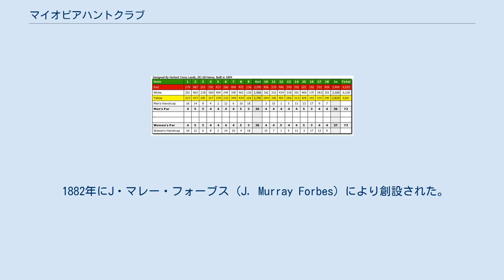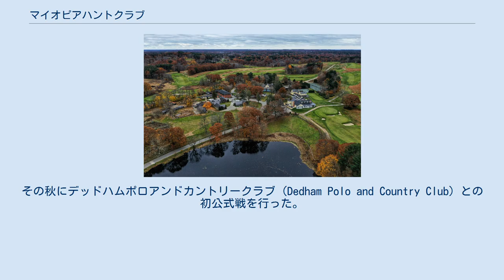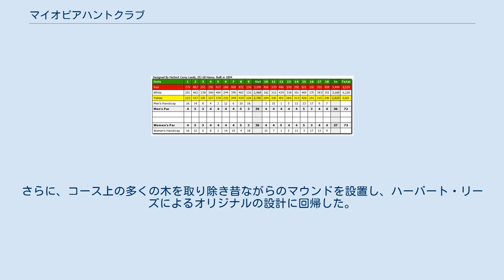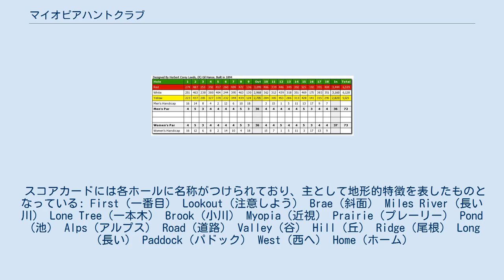マイオピアハントクラブ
上空からのマイオピアハントクラブ マイオピアハントクラブ (Myopia Hunt Club) は、米国マサチューセッツ州サウスハミルトンにあるキツネ狩り場とカントリークラブ。
全米オープンゴルフ選手権がその初期の時代に4回（1898年、1901年、1905年および1908年）開催されている。
 1882年にJ・マレー・フォーブス (J. Murray Forbes) により創設された。
ゴルフコースはハーバート・C・リーズ (Herbert C. Leeds) の設計・施工により1894年完成。
リーズはその後30年以上にわたりこのクラブに所属した。
リーズはまた1898年の全米オープン（このマイオピアハントクラブで開催）に出場し7位タイの成績を残している。
コースを知り尽くしていたことがこれほどの上位でフィニッシュできた要因であったことは間違いない。
 クラブの名称である「マイオピア（近視）」は、その初期のメンバーの何名かがマサチューセッツ州ウィンチェスターにあるマイオピアクラブから移籍してきたことに由来している。
マイオピアクラブを創設した4人の兄弟はいずれもが視覚に障害があるか、あるいは近視であった。
現在、マイオピアハントクラブでは生きた狐狩りは行われておらず、犬が匂いを探し当てるドラッグハントが行われている。
 6,539ヤードで完成したゴルフコースは、リーズにより数多くの障害が設けられた。
高いマウンド、深いバンカー、超高速グリーン、相当のキャリーが必要なブラインドショット、深いくぼ地、深いラフ、段付きグリーン、それに避けなければならない池やパドックもあった。
1901年の全米オープンでは80を切ってラウンドできたプロが一人もいなかった。
 マイオピアのもう一つの特徴は米国内で最も古くから続いているポロ用フィールドを有していることである。
もとは牧草地だったところの草を刈ってギブニーフィールドと名付け、1888年の夏には練習に使われた。
その秋にデッドハムポロアンドカントリークラブ (Dedham Polo and Country Club) との初公式戦を行った。
1890年にポロ協会（現在の全米ポロ協会）創設時の7つのクラブの一つとなった。
これら7つのクラブのうちで現在も存続しているのは2クラブのみで、マイオピアはその一つである（もう一つはロングアイランドのメドウブルック）。
マイオピアは唯一オリジナルのフィールドを現在も維持している。
 ただし、ギブニーフィールドは現存する全米最古のポロフィールドではない。
サウスカロライナのエイケンにあるエイケンポロクラブの所有するウィットニーフィールドでは1882年に地元の祭りのエキシビション試合が行われている。
エイケンポロクラブは1899年にポロ協会に加盟した。
マイオピアでは現在でも夏場のメモリアルデイからコロンブスデイにかけてポロの試合が行われる。
日曜日午後3時からの試合は外部にも公開され、安価な入場料で観戦できる。
1902年にはテニスコートも作られたが、現在は他用途に転換されて現存しない。
 マイオピアハントクラブは、ゴルフマガジン誌による全米100の名物ホールに二つ（4番と9番）のホールが選ばれている唯一のゴルフコースである。
 1898年、1901年、1905年、1908年の4回にわたり全米オープンが開催された。
1901年に優勝したウィリー・アンダーソン（全米オープンに4回優勝した4人のうちの一人）の72ホール優勝スコアは 331 で、これは現在でも全米オープン史上最多打数の記録となっている。
アンダーソンは18ホールのプレーオフでアレックス・スミスを下したが、その時のスコアは85（スミスは86）で、これは彼のこの大会における最悪スコアである。
初めの 9 ホールは1896年に完成していたが、残りの9ホールが完成したのは1898年の10月であるから、同年6月にこのマイオピアで開催された全米オープンは9ホールを8回ラウンドしたことになる。
 1995年から2005年にかけて、クラブ会長のマイケル・グリーンとゴルフ部長スティーブ・ウォーホバーの主導で（クラブメンバーの同意も得て）コース改造が実施された。
いくつかのホールではティーを新設して距離の延長が行われた（2、4、7、10、11、15、18番）。
さらに、コース上の多くの木を取り除き昔ながらのマウンドを設置し、ハーバート・リーズによるオリジナル...